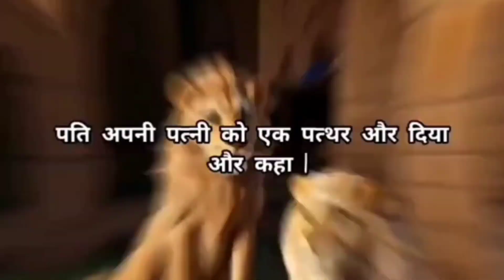अपनेपन का झूठा दिखावा करने वाले लोगो से सावधान रहे।motivational story